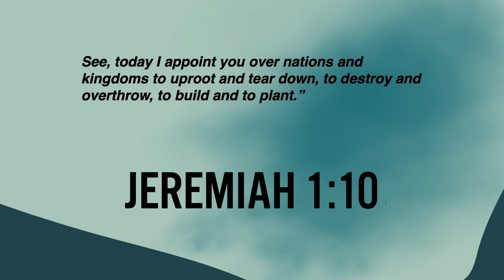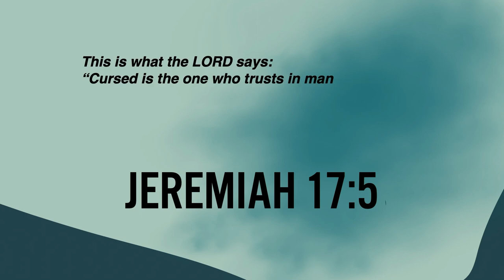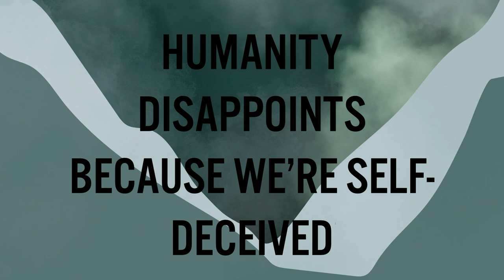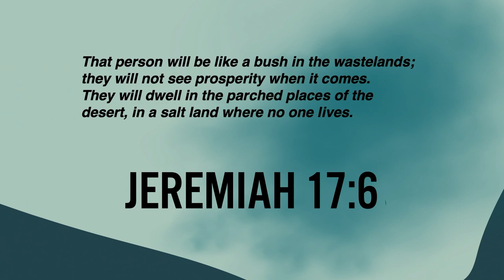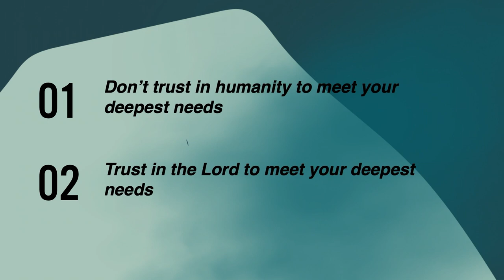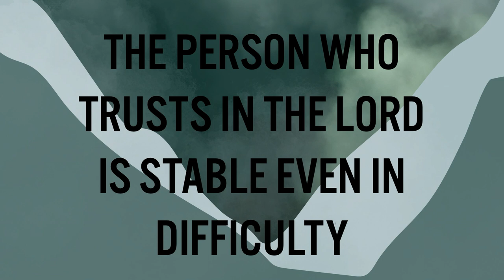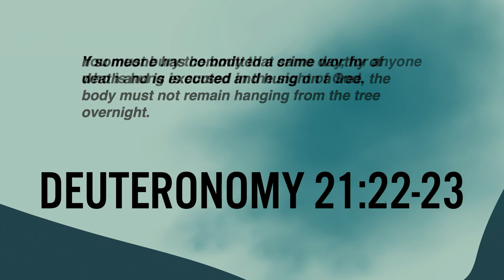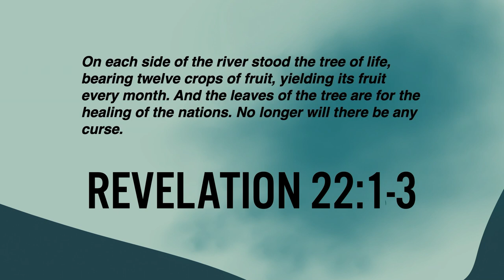Fruitful Living In A Dry Land / Jeremiah 17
The people of God in Jeremiah were on the precipice of judgment. The Babylonians would soon come and take them into captivity. In the face of difficulty, the word of the Lord through Jeremiah once again confronts Israel as to their faith. Will they trust in themselves, or will they submit to the Lord? By contrasting two types of trees, the prophet Jeremiah points to the reality of the choices we make regarding trust, and the outcomes of that choice.